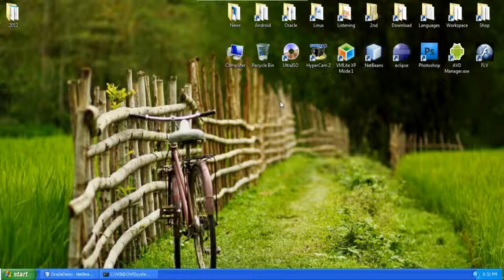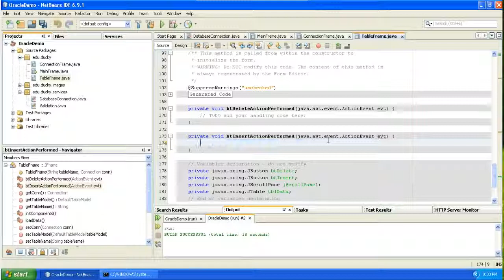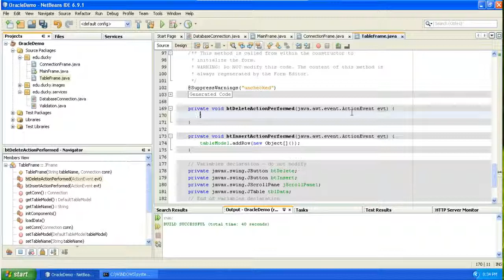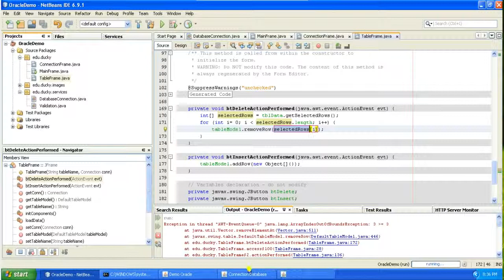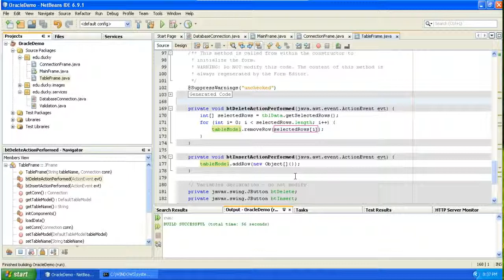Java Swing_Bài 45: Insert & Delete